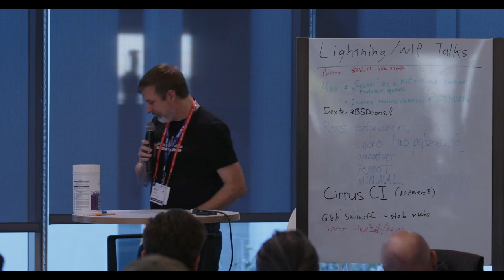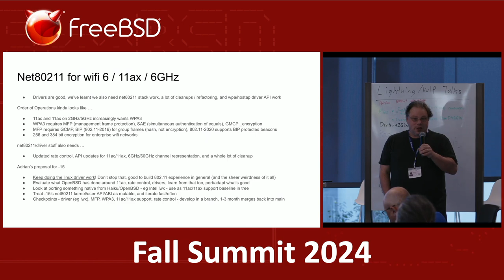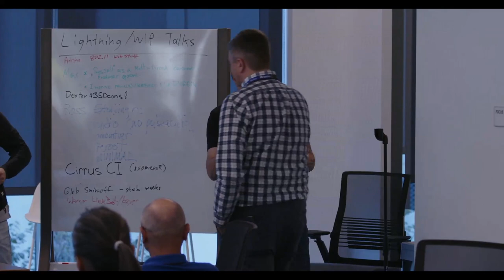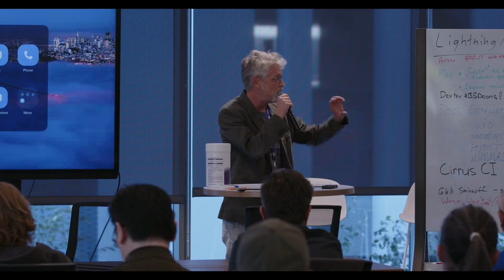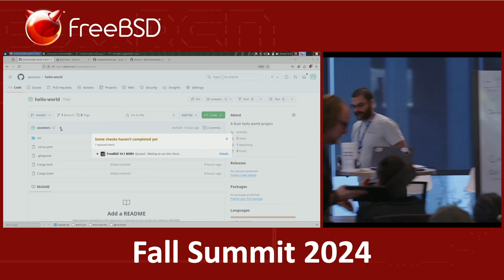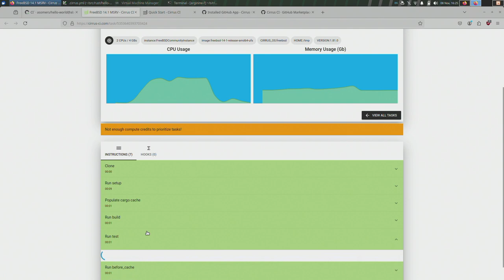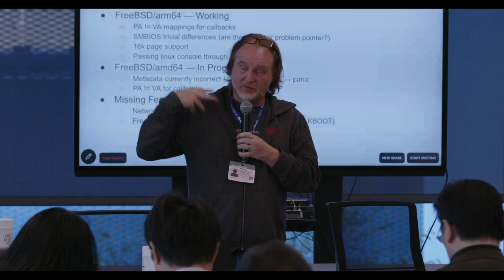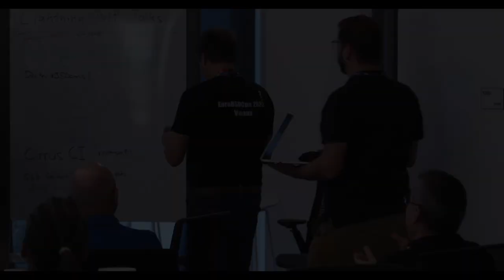Fall 2024 FreeBSD Summit - Lightning Talks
The Fall 2024 FreeBSD Summit took place November 7-8, 2024 in San Jose, CA.

A series of lightning talks took place on the second day of the Fall 2024 FreeBSD Summit.